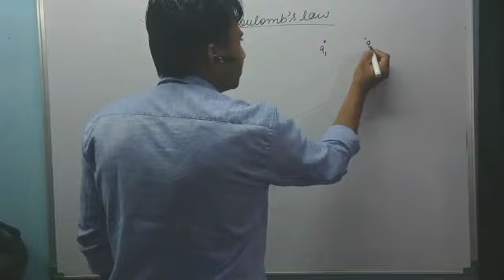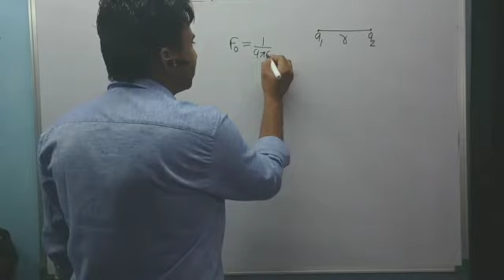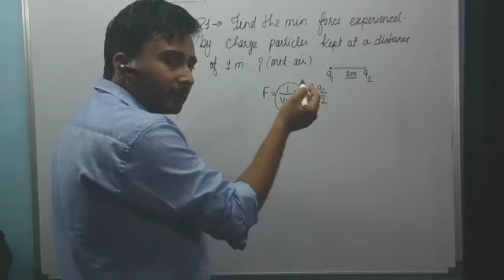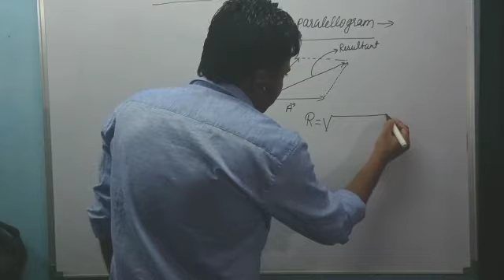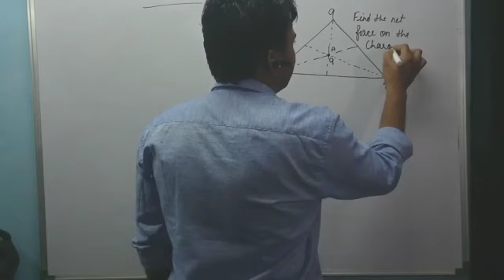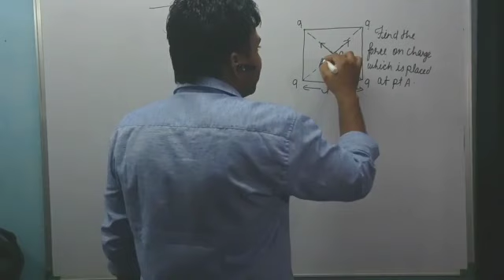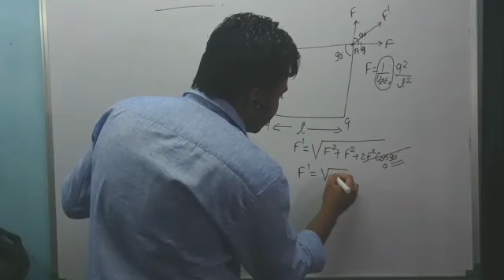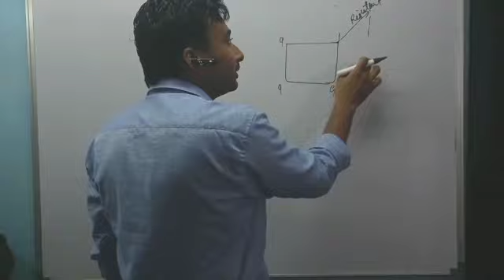SUPER VIDEO ON COULOMB'S LAW(PART-2)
Electrostatics
Coulomb's law
Concept of relative permitivity
Questions on Coulomb's law